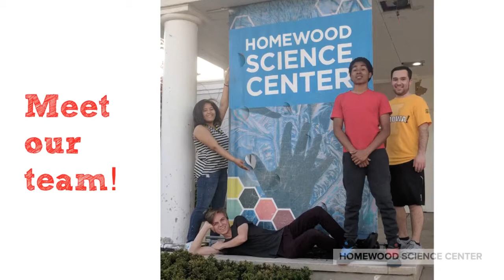Mi-Jack Products, Inc. and Homewood Science Center Project-Based Internship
Mi-Jack Products Inc. and Homewood Science Center teamed up to offer 3 high school students a project-based internship.  This internship was made possible by the South Suburban STEAM Network.

The team was challenged to build a model of Mi-Jack Products' Travelift. The Travelift revolutionized the transportation industry.

The model Travelift will be on display for Homewood Science Center's PopUp SCIENCE "Simple Machines" with Mi-Jack Products, Inc on Saturday May 19th from 10am-1pm at Homewood Science Center, 18022 Dixie Highway in Homewood, IL.